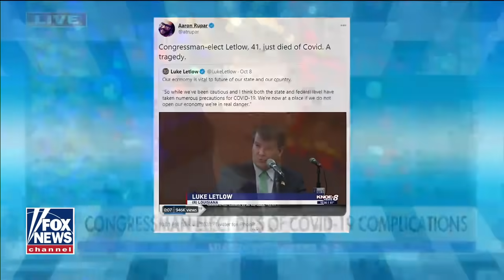Liberal journalist slammed for callous tweet in response to death of GOP Rep-elect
Vox journalist Aaron Rupar took to Twitter to criticize Rep-elect Luke Letlow hours after his passing from COVID-19 complications; Allie Beth Stuckey responds.